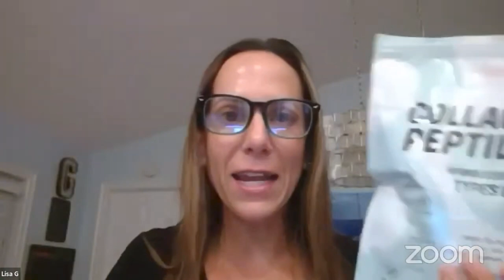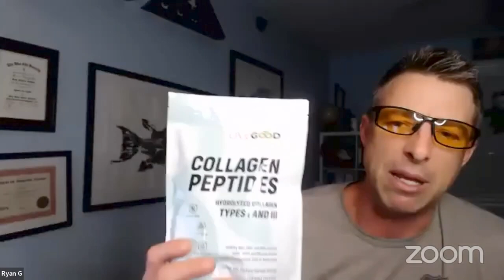LiveGood's Thursday Night's Opportunity Meeting